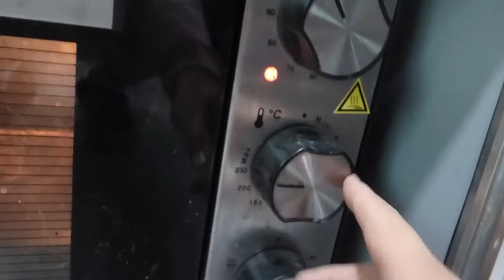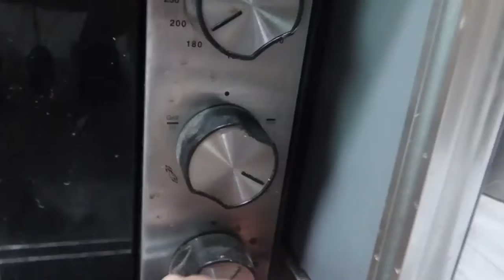اكل بيبي بعمر 5 اشهر لاول مرة👼 باش كنتلقا لراجلي انسا جديد و بالي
❤ contact professionnel uniquement:
هذه القناة تعمل على توفير أفضل مشاركة للفلوغات و تحديات و أسفار و اكتشافات و يوميات العائلة المغربية العصرية .